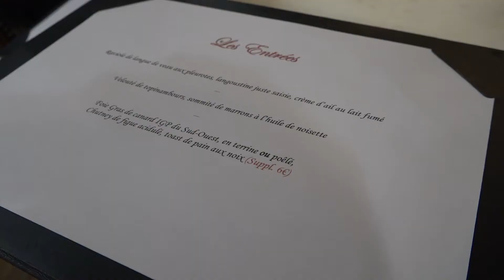Château et restaurant de La Fleunie à Condat sur Vézère en Dordogne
Cette vidéo pour vous présenter un patrimoine exceptionnel et un superbe restaurant dans un cadre traditionnel au cœur du Château de la Fleunie à Condat sur Vézère en Dordogne.
Nous avons adoré le Menu avec foie gras, joue de porc et dessert fait maison.
Une multitude de saveurs accompagnée d'un excellent Pécharmant...
Si vous passez par là, n'hésitez pas une seconde, l'accueil est merveilleux avec de vrais professionnels tant en salle qu'en cuisine...

Réalisation de Sébastien Colpin

Sébastien Colpin @2022